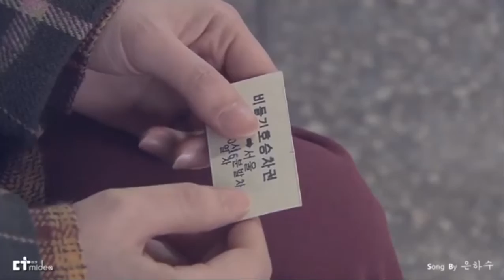「それでも青い日に （그래도 푸르른 날에）」～隠してきた心（オリジナルサウンドトラック）Song by MilkyWay 高画質HD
「それでも青い日に」より...揺れ動く乙女心のゆくえは...。高画質HD (Full Hi-Vision)